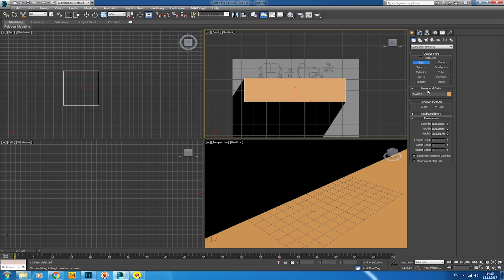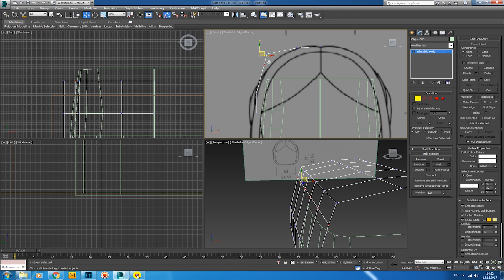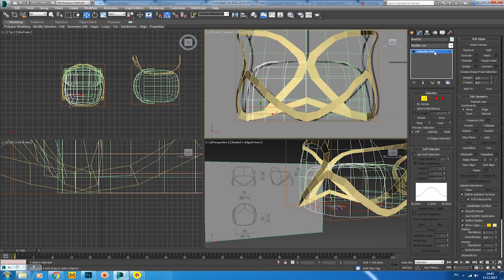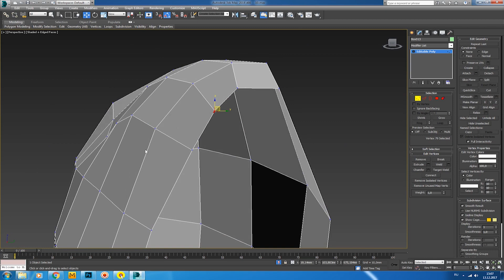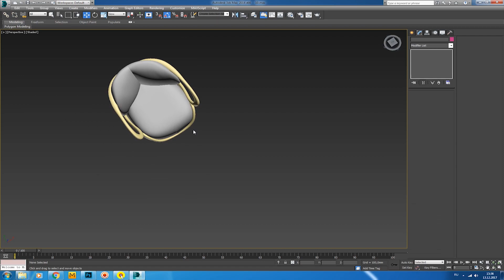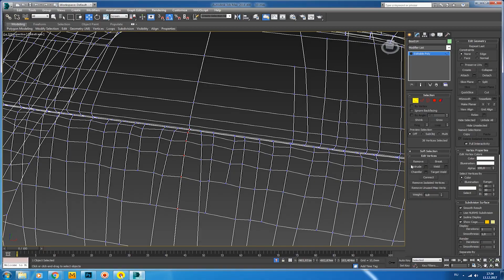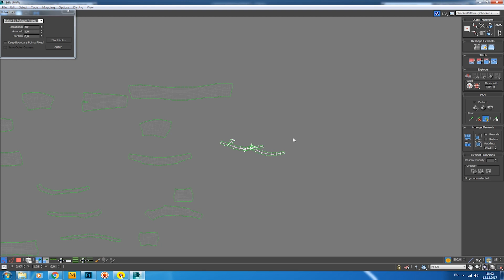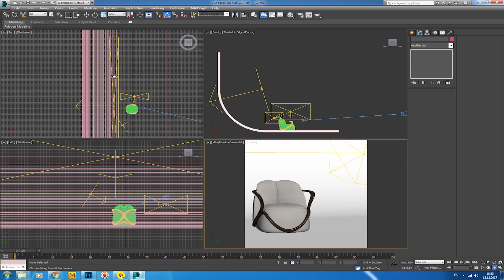№41.Моделирование кресла "Giorgetti Hug" в 3d max.